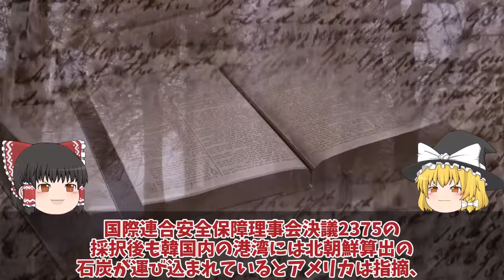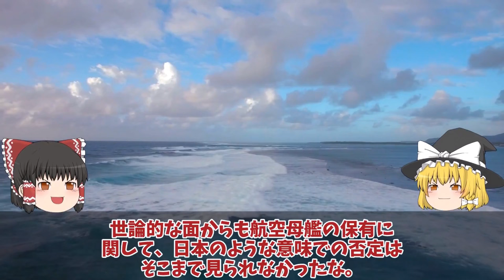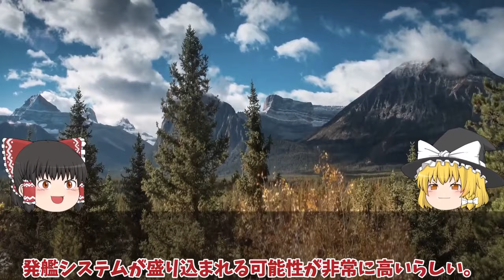【ゆっくり解説・軍事News】自衛隊最強 国連が韓国の監視に動き出したP3Cニュージーランド軍が嘉手納基地へP3Cを！北朝鮮へ【スペシャル・特集】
自衛隊最強 国連が韓国の監視に動き出したP3Cニュージーランド軍が嘉手納基地へP3Cを！北朝鮮へ【スペシャル・特集】

111国連が韓国の監視に動き出したP3Cニュージーランド軍が嘉手納基地へP3Cを！北朝鮮への瀬取りを関し韓国は？

112韓国空軍F35A戦闘機重整備は日本でお願いします#2027年度から清州空軍基地でF35A戦闘機重整備開始で日本断固拒否か？

113 独島級揚陸艦2番艦馬羅島がようやく就役！韓国最大の誤算F35B用耐熱処理と勘違いオスプレイ対応に何故か大型輸送艦と？